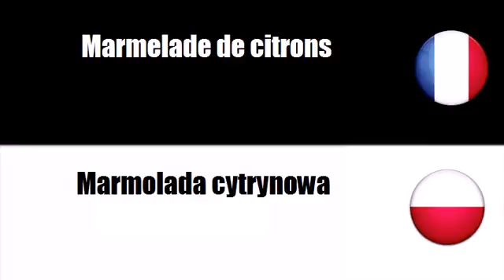Francuski Słownik # Motyw = Marmolady